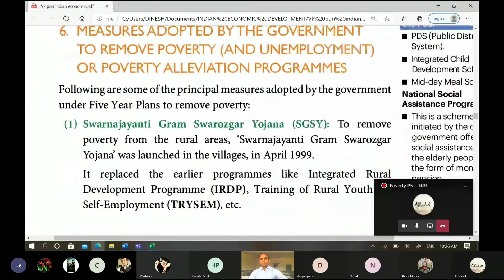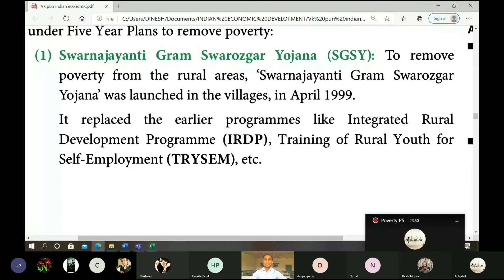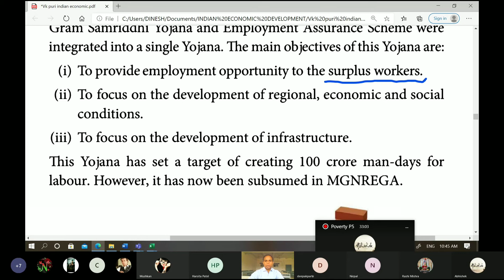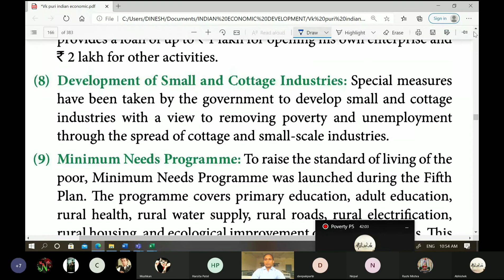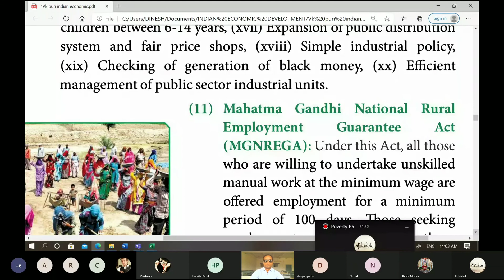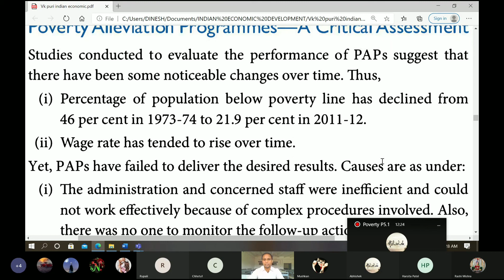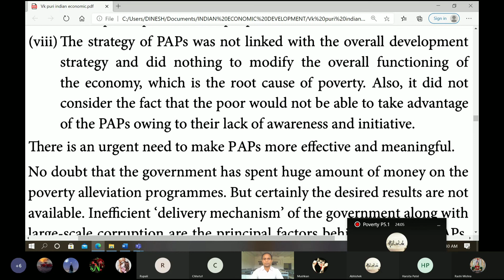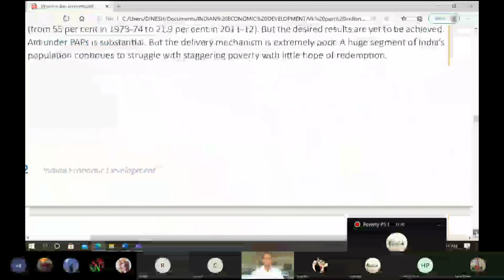Poverty P5 Poverty Alleviation Programs (PAPs) In India & Their Critical Assessment In Hindi-English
भारत मे सरकार द्वारा निर्धनता निवारण कार्यक्रम एवं उनकी समालोचना